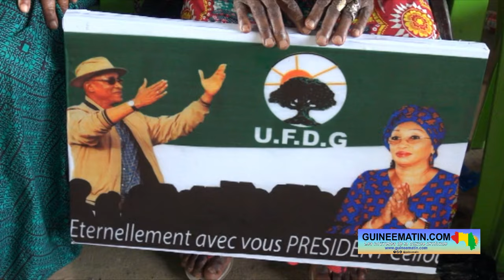🔴Nouvelle constitution: les conseils de Kalémodou Yansané, V/P UFDG au président Mamadi Doumbouya